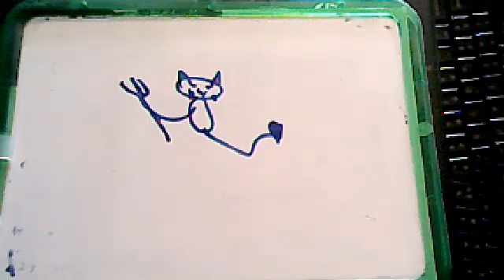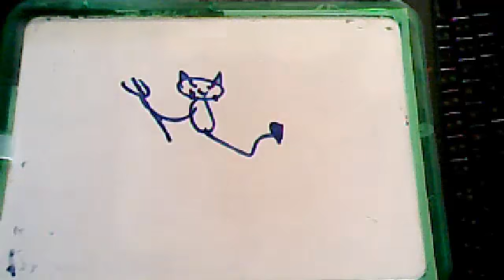Op. Morning Star: The Integrity of God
Angelic Conflict - Understanding the Nature of the Enemy - Captured Live on Ustream